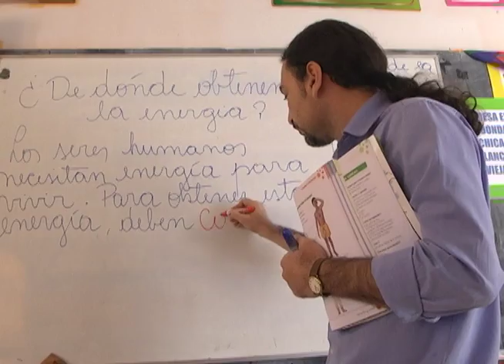EN MARZO SE REABRE PERIODO DE MATRICULAS PARA PLANTELES PÚBLICOS IQUIQUE